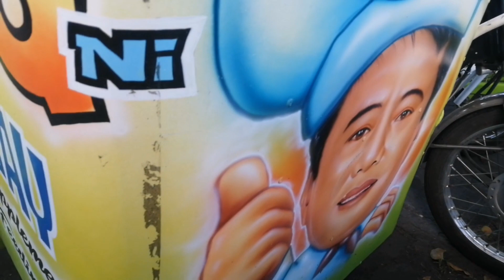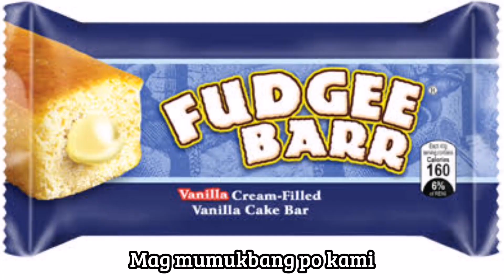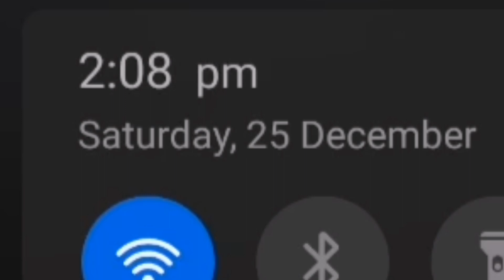Before Christmas Vlog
Merry Christmas

Video Featured:

Ej
Gerald

Fazlija - Helikopter
A home called Hometown
Christmas Song Medley Disco 2021